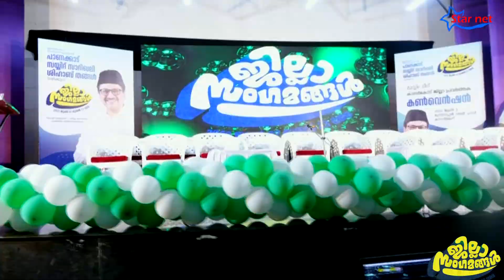Teasor | മുസ്ലിം ലീഗ് കാസർഗോഡ് ജില്ലാ പ്രവർത്തക കൺവെൻഷൻ | ജില്ലാ സംഗമങ്ങൾ | Sadiq Ali Shihab Thangal